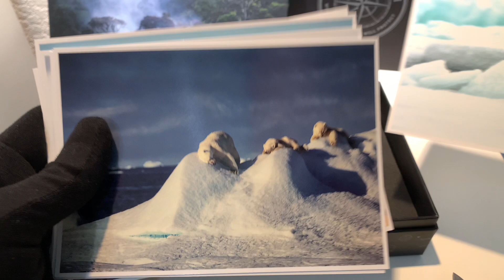Перьевая ручка Montegrappa Wild Arctic Solidarity Edition F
Project WILD и Montegrappa отправляются из Африки в поисках более прохладных мест. Наша новейшая совместная работа с фотографами дикой природы и активистами кампании Хелле и Ури Лёвевилд Гольман направлена ​​в Арктику, где экстремальные климатические условия так же различны, как день и ночь. Преданность основателей WILD Nature Foundation самым отдаленным уголкам мира подчеркивает то, что мы все можем потерять. Двухцветный монтеграппит ослепительными оттенками синего подражает настроению региона, находящегося под угрозой исчезновения. Наша запатентованная смола кустарного производства предлагает эффективность, которая снижает отходы обычных акриловых материалов.
«Призрак Арктики»: перо крыла полярной совы — основной элемент всех выпусков Project WILD. Изготовленная на заказ стальная клипса символизирует хрупкость природы и постоянные усилия Хелле и Ури по ее сохранению. «То, что ты любишь ⋅ Ты защитишь». Выгравированная на верхней части кепки мантра Project WILD и нашивка для экспедиции задают направление и напоминают, что ответом всегда является любовь.
Распространить слово. Лимитированные серии из 999 перьевых ручек, роллеров и шариковых ручек сопровождаются набором открыток с лучшими изображениями полярной дикой природы Project WILD.
Изготовлен из ремесленной смолы Montegrappit, насадки из нержавеющей стали, картридж или конвертер и перо 18K.